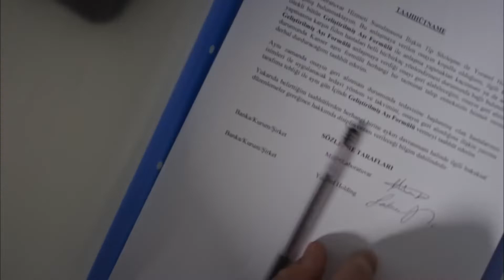Daghan and Sahika Became Partners | Eternal Episode 20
Daghan and Sahika Became Partners ''NEW PARTNERSHIP''

Daghan is a doctor who tries to get his proficiency however, finds himself in jail. He loses his hope, his future, and the most beautiful days of his lives due the crime that he has never committed. He is sentenced to life imprisonment.

Love, betrayal, conscience, Justice and revenge are intertwined, the series "eternal" brings together Engin Akyürek and Fahriye Evcen, who are preparing to meet their audience with the stories of people whose lives changed in one day.
Daghan, 11 years ago, when he was a young candidate for a doctor, was found guilty of killing the father (Sezai) of the woman he loved and was about to marry (Beril) and was jailed. It's actually a conspiracy, of course. Ender, who fell in love with Beril, orchestrated this plot; he got rid of Sezai, who knew a great secret about him, and obtained Beril. And the person who got daghan out of prison is young and beautiful Selvi, a lawyer with a flower nose, and this case is his first case. Selvi found evidence that escaped everyone's eyes, convinced daghan to reopen this case, and eventually secured daghan's release. This will be the beginning of everything.
Engin Akyurek, Fahriye Evcen, Sarp Levendoglu, Gülcan Arslan, Tansu Biçer

Producer: Timur Savcı
Burak Sağyaşar
Director: Umur Turagay
Feride Kaytan
Scenario: Elif Usman
Deniz Büyükkırlı
Sevgi Yılmaz Altunyurt
Alper Erze